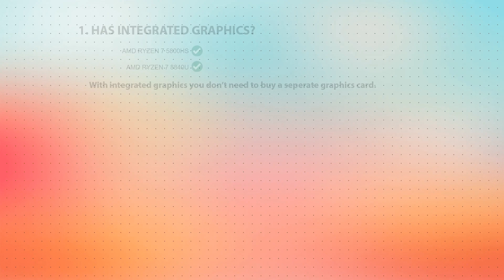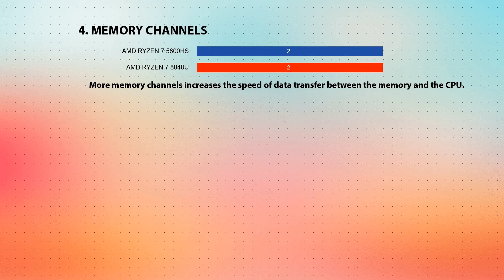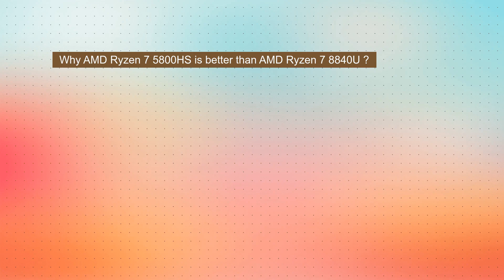AMD Ryzen 7 5800HS vs AMD Ryzen 7 8840U Technical Comparison